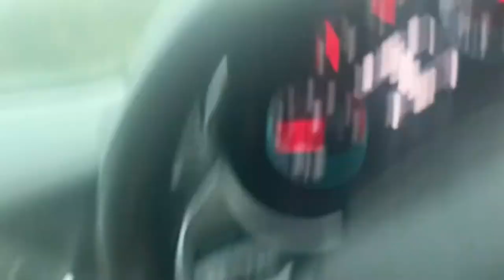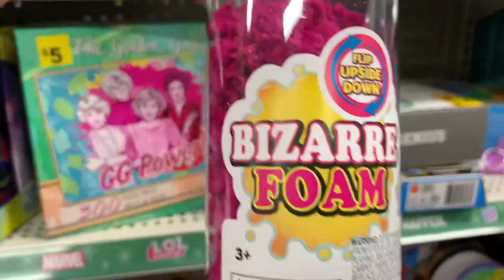Slamming the breaks prank on my sister GONE WRONG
Turn ON ALL notifs! 🛎

Keep in Touch:
Snap me// mdebacker4

Filming Equipment:
-Camera: Canon SX740 HS
-Editor: IMovie
-Computer: 13in MacBook Air 2018
-Lighting: 14" 5500K Diva Ringlight

FAQ'S:
-When did you start youtube? MAY 2019